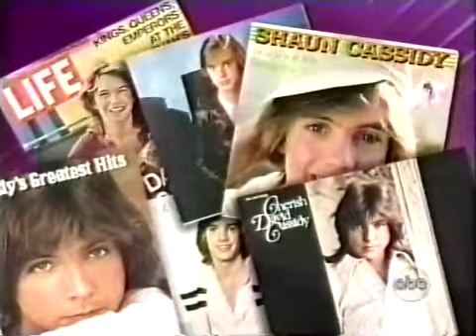1993 GMA w Joan Lunden